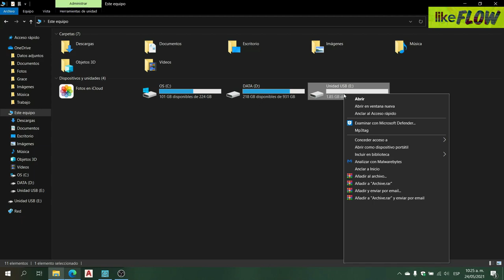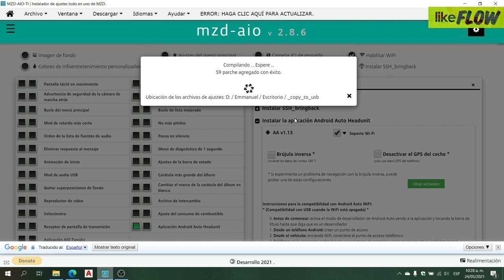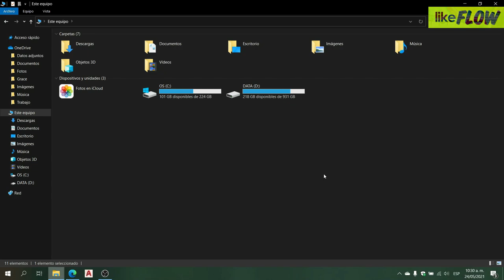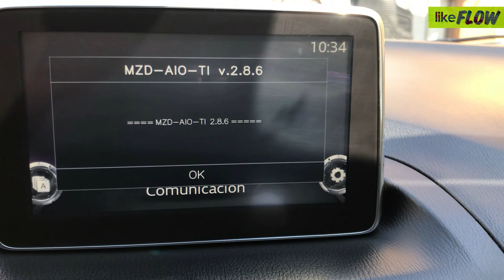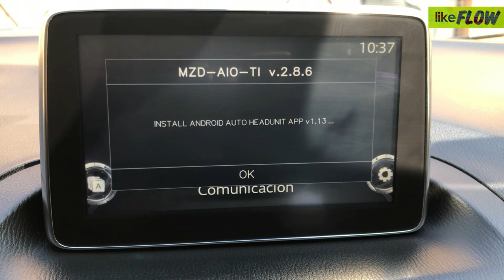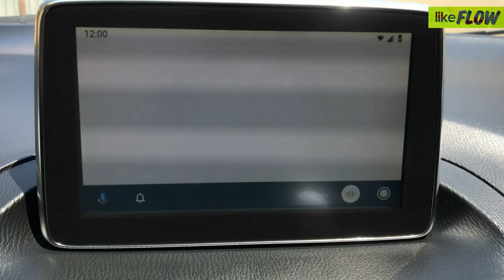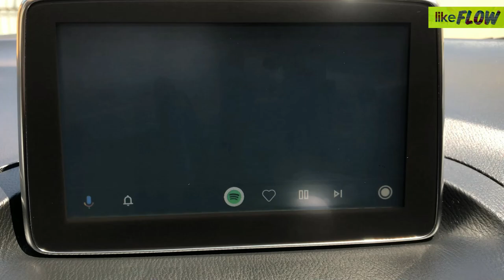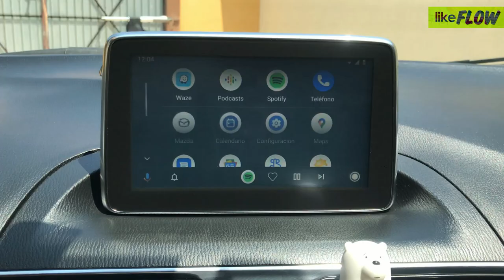Instar Android Auto MAZDA AIO 2021 Facil y Rapido Usar Waze, Spotify, Whatsapp Gratis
En este video les explicare como instalar ANDROID AUTO para así disfrutar de los mapas de GOOGLE o de WAZE, escuchar música en SPOTIFY o usar WHATSAPP, SUSCRIBANSE, den LIKE, COMENTEN y COMPARTAN.